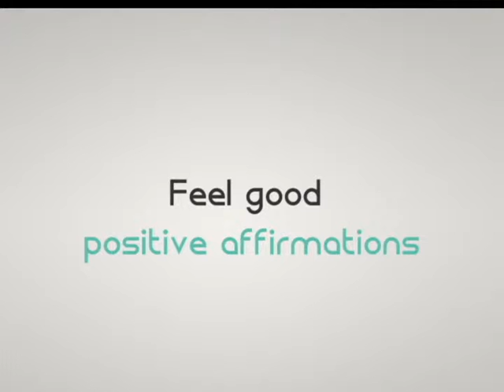chippr one minute presentation